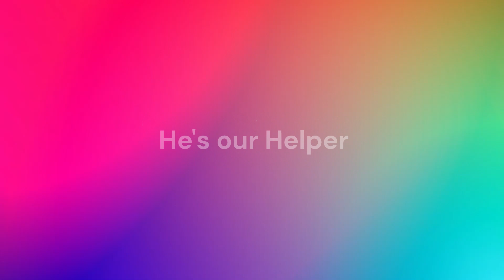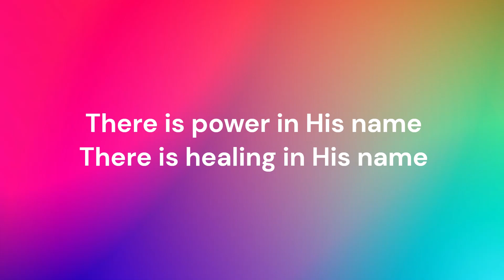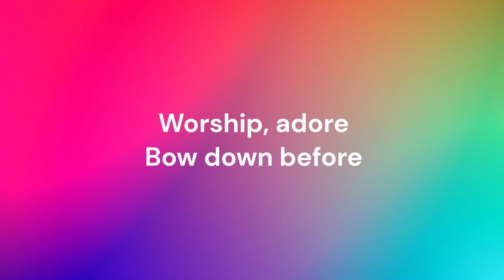These Are the Names of God by Lifeway Kids | Lyric video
Photo by Codioful on Unsplash.